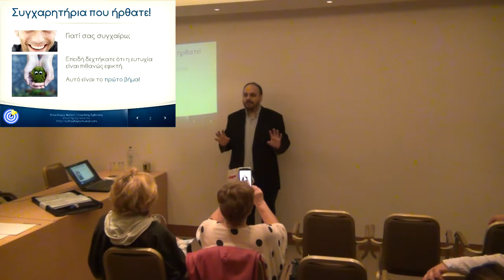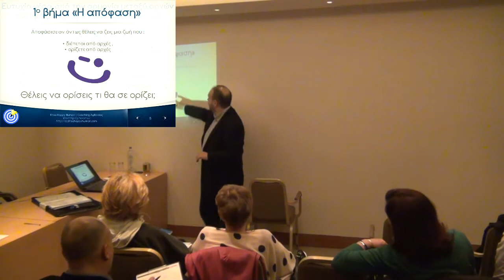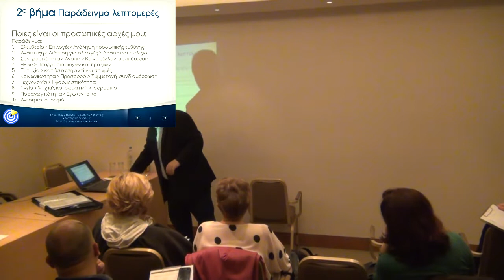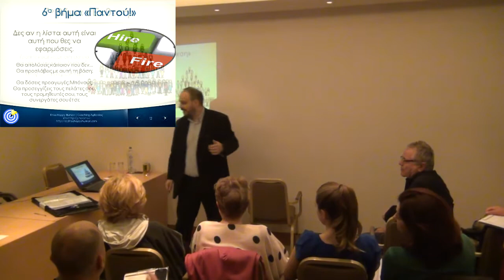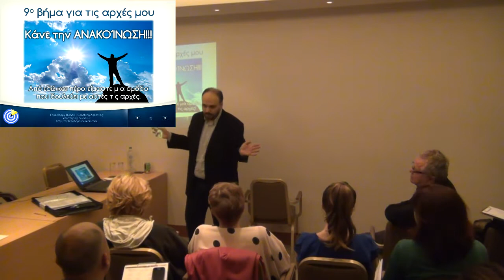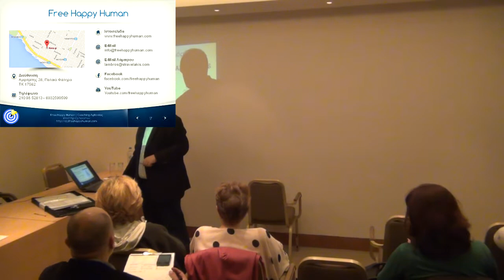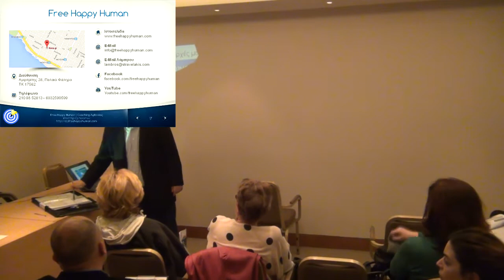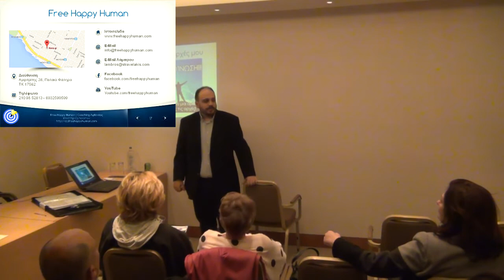Σεμινάριο Ευτυχίας (Hilton Money Show 2016) | Lifecoach Λάμπρος Στραβελάκης